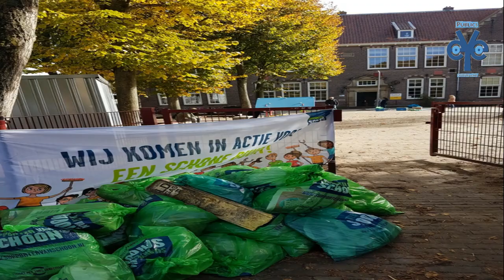'Let's do it Kids' op de Veldrakker in Nieuwegein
Woensdagmorgen 10 oktober kwam 'Let's do it Kids' naar Nieuwegein, het educatieprogramma over de invloeden van zwerfafval en afval als grondstof. Wethouder Jan Kuiper opende de dag op basisschool De Veldrakker met een 'Ren je Rot' quiz op het schoolplein aan de Heemraadsweide in Batau Noord.

Wethouder Jan Kuiper was even de quizmaster en de kinderen van de groepen 4 t/m 8 moedigden twee teams van vijf leerlingen aan uit de groepen 7 en 8 aan die de strijd met elkaar aangingen voor de eeuwige roem. Onze videograaf Bart van Rooijen was er bij aanwezig.

Voor de hele school waren er verschillende onderdelen, verdeeld in lessen, maar ook met een kindertheater, die de kinderen informeren onder andere over het gevolg van zwerfafval in de natuur en de voordelen van afval scheiden.

Ed Booms, directeur van de Veldrakker: 'We besteden jaarlijks aandacht aan deze dag en dit jaar wordt er extra aandacht besteed aan de plastic soep. Medewerkers van 'Let's do it Kids' kwamen de hele dag op school om voorstellingen te geven aan de onderbouw en workshop aan de midden- en bovenbouw. Kinderen van de midden- en bovenbouwgroepen gingen ook in de wijk 'knijperen' om zwerfafval op te ruim. Een leuke en informatieve dag voor de leerlingen die de bewustwording moet stimuleren als het gaat om afval.'